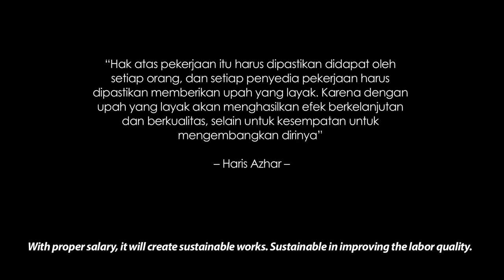Hak Atas Pekerjaan Harusnya Bisa Menjamin Tak Ada Pengangguran di Indonesia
Credit Title:

Director: Nita Roshita
Host: Lola Lamanda
Camera Person: Dhank Ari, Jumadi, Hamzah, Ivan Jusuf, Ade Dame
Soundman: Ivan Jusuf, Jumadi
Researcher: Nita Roshita
Visual Editor: Malvin

Thanks to:

Allah SWT
Haris Azhar
Lola Lamanda